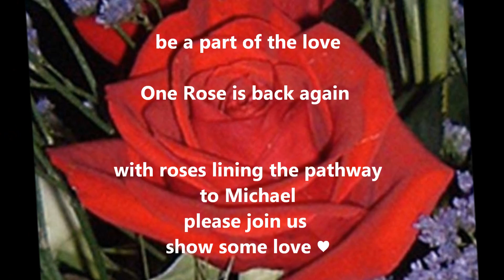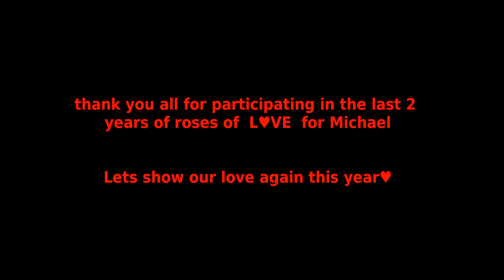One Rose for Michael J. Jackson 2012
One Rose for Michael J, Jackson♥June 25th 2012 roses for Michael